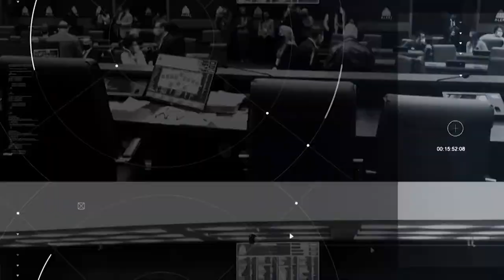Plenário em Questão - Quinta - 30/11/23